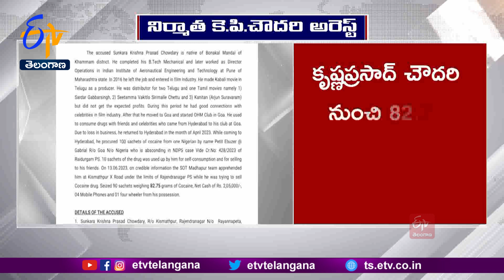Kabali Movie Producer KP Choudhary Arrested by Cyberabad Police in Cocaine Bust | Value Of 78 Lakhs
కొకైన్ విక్రయిస్తూ కబాలి సినిమా నిర్మాత సుంకర క్రిష్ణ ప్రసాద్ చౌదరి అలియాస్ కె.పి.చౌదరి పోలీసులకు చిక్కాడు. అతని వద్ద నుంచి 82.75 గ్రాముల కొకైన్, ఒక కారు, 2.05 లక్షల నగదు, 4 చరవాణులు స్వాధీనం చేసుకుని రిమాండ్ కి తరలించారు. స్వాధీనం చేసుకున్న సొత్తు విలువ 78లక్షలు విలువ ఉంటుందని పోలీసులు వెల్లడించారు. మరొ నిందితుడు నైజీరియాకి చెందిన పేటిట్ ఎజుబర్ పరారీ ఉన్నట్లు తెలిపారు. ఖమ్మం జిల్లా బోనకల్ కి చెందిన కే పి చౌదరి. బీటెక్ మెకానికల్ ఇంజనీరింగ్ పూర్తి చేశాడు. మహారాష్ట్రలో ఏరోనాటికల్ ఇంజనీరింగ్ నిర్వహణ సంచలకుడిగా పని చేసిన కేపి చౌదరి... ఉద్యోగం మానేసి 2016 లో సినిమా ఇండస్ట్రీ లోకి అడుగుపెట్టిన కేపి చౌదరి. రజనీ కాంత్ నటించిన కబాలీ సినిమా తెలుగులో ప్రొడ్యూసర్ గా వ్యవహరించాడు. దీంతో పాటు పలు తెలుగు, తమిళ్ సినిమాలకు డిస్ట్రిబ్యూటర్ గా పని చేశాడు. సర్దార్ గబ్బర్ సింగ్, సీతమ్మ వాకిట్లో సిరిమల్లె చెట్టు, అర్జున్ సురవరం సినిమాలకు డిస్ట్రిబ్యూటర్ గా వ్యవహరించాడు. అనుకున్నంత లాభాలు రాకపోవడంతో డ్రగ్స్ దందాలోకి దిగాడు. ఇందుకోసం గోవాలో ఓహెచ్ఏం పేరుతో పబ్ ను ప్రారంభించాడు. హైదరబాద్ నుంచి వచ్చే స్నేహితులకు, సెలబ్రిటీలకు డ్రగ్స్ సరఫరా చేశాడు. ఆ వ్యాపారంలో కూడా నష్టాలు రావడంతో ఏప్రిల్ లో తిరిగి హైదరాబాద్ కి వచ్చాడు. గొవా నుంచి వచ్చే ముందు పెటిట్ యేజుబర్ అనే నైజీరియన్ నుంచి 100ప్యాకెట్ల కొకైన్ తెచ్చాడు. వాటిలో కొన్నింటిని తాను వినియోగించాడు. గత రాత్రి కిస్మత్పూర్ క్రాస్ రోడ్డు వద్ద విక్రయించేందుకు ప్రయత్నిస్తుండగా పట్టుకున్న మాధాపూర్ ఎస్ వోటి, రాజేంద్రనగర్ పోలీసులు వలపన్ని పట్టుకున్నారు. కెపి చౌదరి జాబితాలో మరికొంతమందికి ఉంటారని పోలీసులు భావిస్తున్నారు. అతడిని కస్టడీలోకి తీసుకుని విచారిస్తే మరిన్ని విషయాలు తెలిస్తాయని భావిస్తున్నారు.